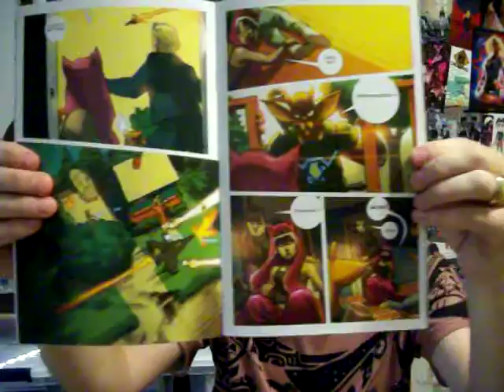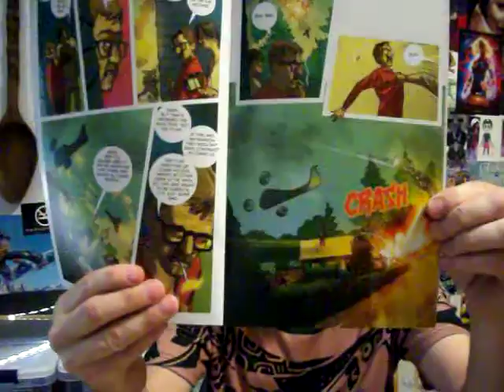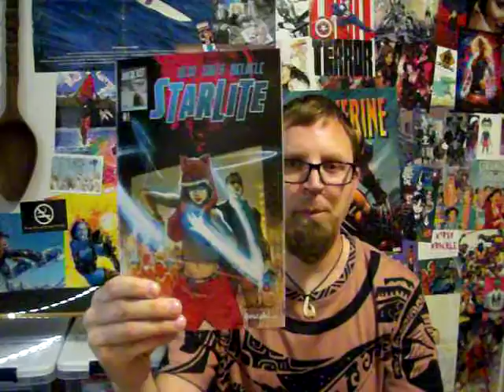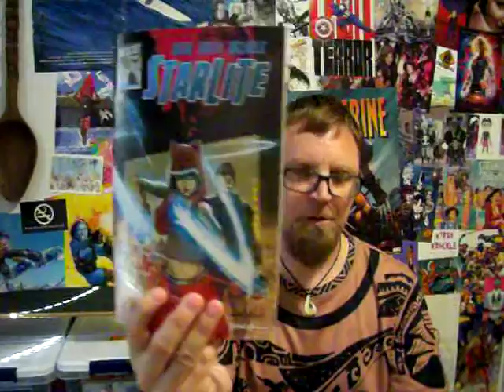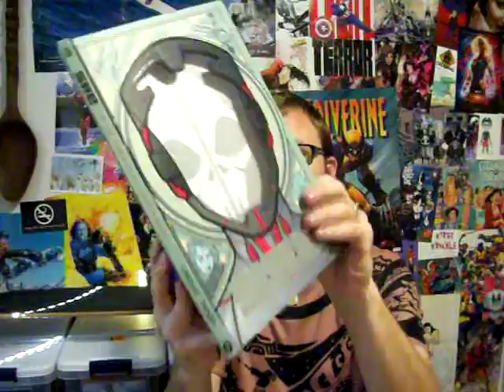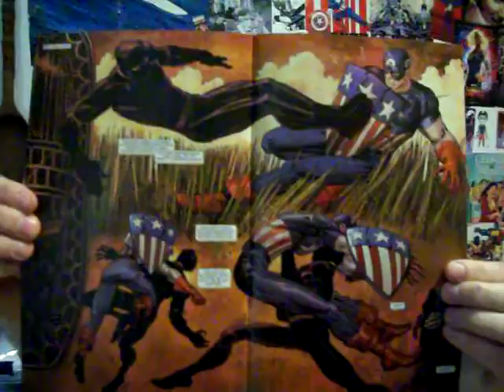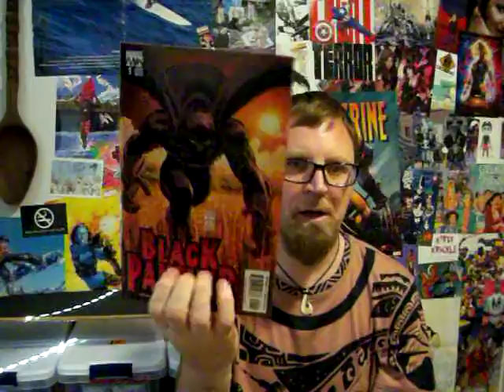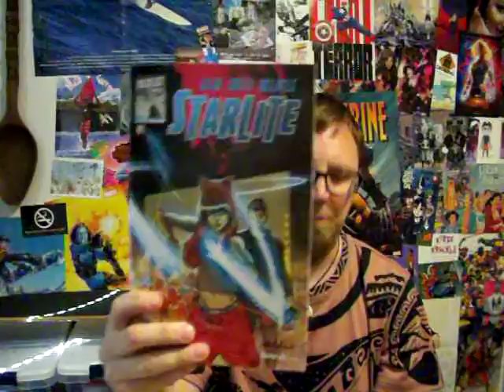Review Starlite 1 & She 1 & Black Panther 1-6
In this video I review

Starlite 1 that you can find the 2nd on Kickstarter

Black Panther 1-6 that you can search for at your local comics shop.

I mention these campaigns